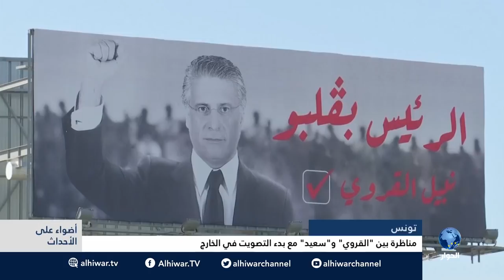تونس: مناظرة بين "القروي" و"سعيد" مع بدء التصويت في الخارج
برنامج أضواء على الأحداث مع أسامة جاويش بمشاركة:
- نور الدين علوي - أكاديمي
- صالح عطية - صحفي